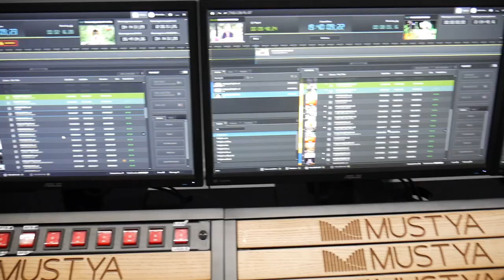Playout Automation | MCR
wTVision MCR operations start here and we provide playout solutions for channels all over the world. Thanks to our powerful software, modern playout centers, and specialized operators, we can offer scalable, flexible, and customizable solutions, designed to ease your operation and boost your playout operation.

👉 Get a complete tour of our playout center and discover what kind of solutions we can accommodate